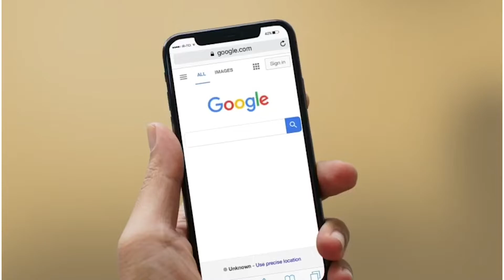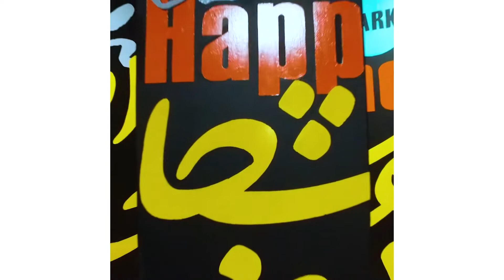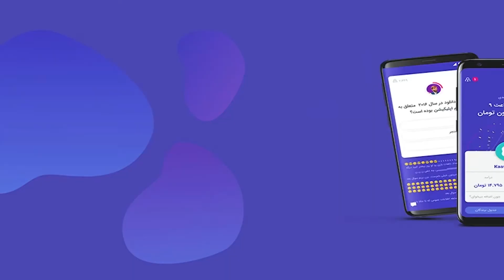MY MAGIC TRICK VIDEOS | شعبده بازی های ویدیویی من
از بین این ویدیو ها که براتون به صورت یک ویدیو تدوینش کردم کدوم رو بیشتر دوست دارید؟ برام اینجا بنویسید تا آموزش درست کردنش رو از صفر تا صد درست کنم تا بتونید به راحتی درستش کنید ❤️

این ویدیوها که شده یک ویدیو هشت دقیقه ای از سال ۹۵ تا الان درست شدن

به این سبک ویدیو و ترفند ویدیو جامپ کات هم میگن که بیشتر با نرم افزار پریمیر ، فاینال کات و افتر افکت درست میشه اما تو یکی دو شال اخیر با پیشرفت گوشی های موبایل میتونم بگم سه چهار تا از ویدیوهای داخل این فیلم با گوشی ضبط و تدوین شده 😆

این است قدرت تکنولوژی 😁

این سیک که از سال های دور در سینما و تلویزیون کاربرد داشت با حضور زک رنگ تازه ای به خودش گرفت اگر زک رو نمیشناسید که بعید میدونم نشناسید میتونید از طریق لینک زیر کانالش رو ببینید